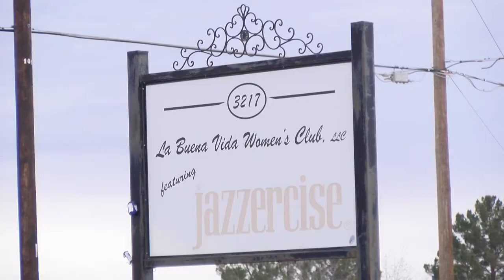The Range Music Venue Package